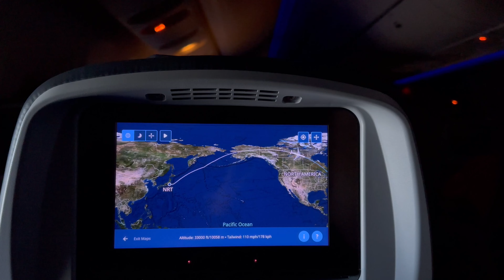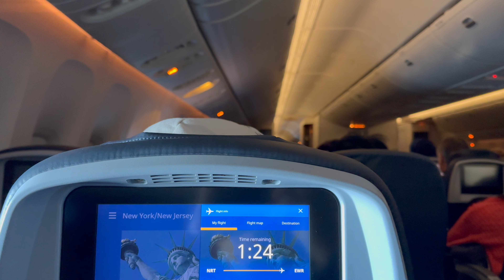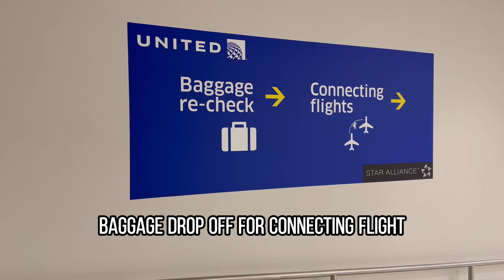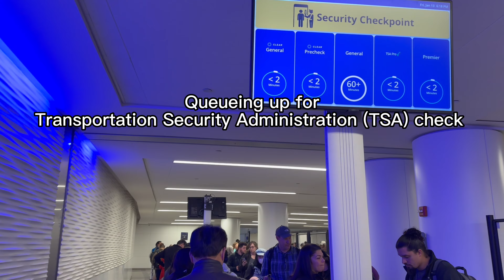Flight to USA pt 2 - Tokyo Narita to United States of America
Hello everyone!

This is my flight back to the US. Departing Tokyo Narita Airport to Newark Liberty International Airport USA and board a connecting flight to Palm Beach International Airport.